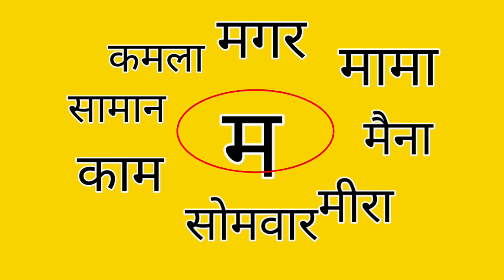म ची ओळख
इयत्ता पहिली